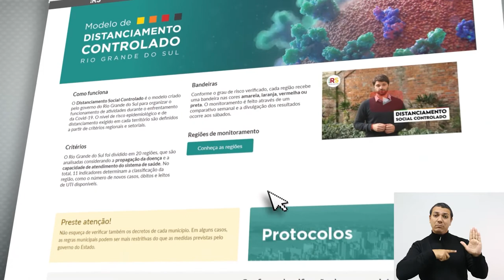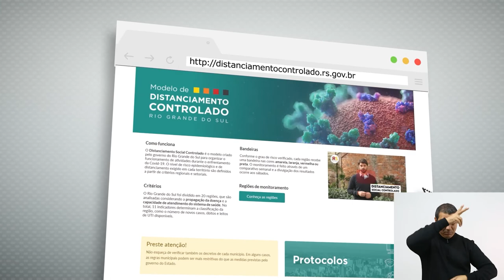Distanciamento Controlado no RS - Episódio 01 - Saiba como funciona - com libras